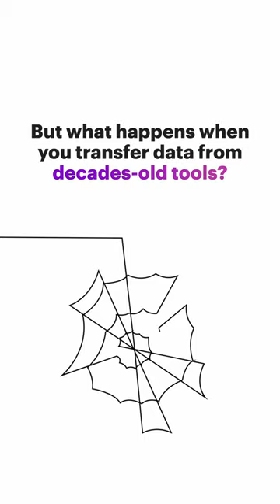What does a spider’s nest have to do with the cloud? A lot when it comes to business data.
In this episode of BuiltforChange we explore the value of leveraging the cloud and how interoperability can improve team collaboration.